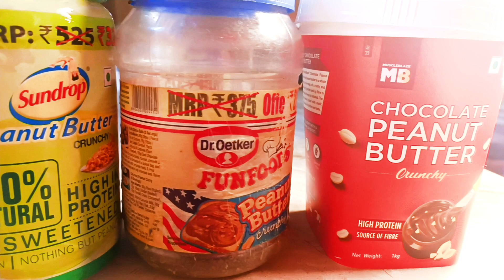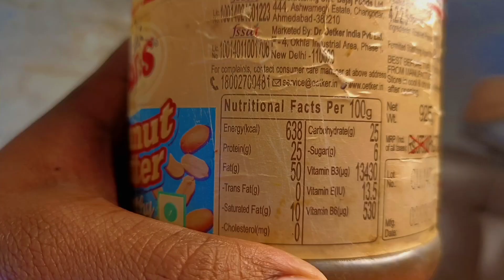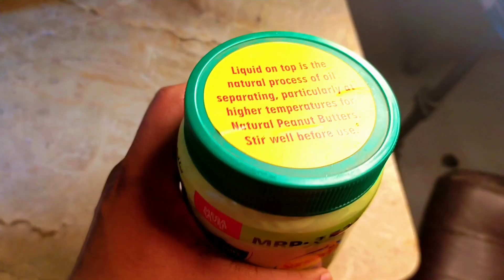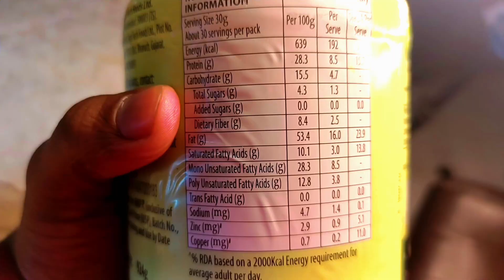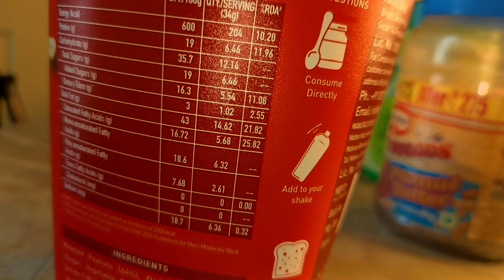*4kg to 5kg वजन बढ़ाने के लिए सबसे बढ़िया Peanut Butter* 3 Best Peanut Butter Brand in India 🔥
*4kg to 5kg वजन बढ़ाने के लिए सबसे बढ़िया Peanut Butter* 3 Best Peanut Butter Brand in India 🔥

hello doston kaise hain aap sab log es video me maine aapko bataya 3 best peanut butter jinko aap log purchase ker sakte hain
ummid hai aapko video pasand aayi hogi dhanyawad 🔥
muscleblaze choco crunch peanut butter review,
muscle blaze peanut butter review,
best peanut butter,
how to use peanut butter,
Dr oatker peanut butter review,
Sundrop no sugar no salt peanut butter review,
whey protein,
supplement,
fitness,
best whey protein in India,
indian peanut butter brand,
best peanut butter brand in india,
Muscle blaze mass gainer review,
Kobra Bull Mass Gainer Benefits,
yatinder singh,
desi gym fitness,
yoga,
weight gain,
pintola peanut butter review,
my fitness peanut butter review,
mb,
big muscles,
mass gainer,